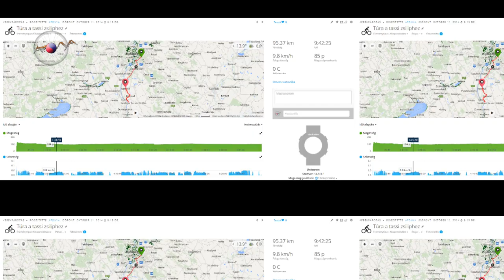Túra a tassi zsiliphez - 2014.10.11.